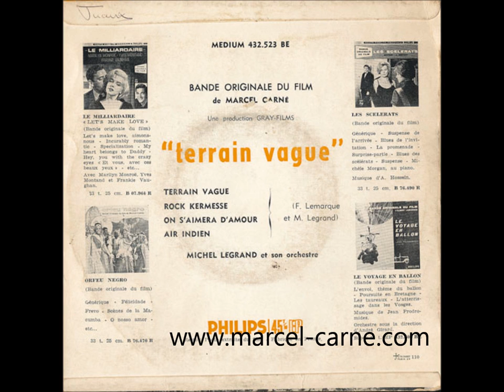Francis Lemarque et Michel Legrand - générique du film Terrain vague (Marcel Carné) -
Générique du film de Marcel Carné Terrain Vague (1960) composé par Francis Lemarque et Michel Legrand.